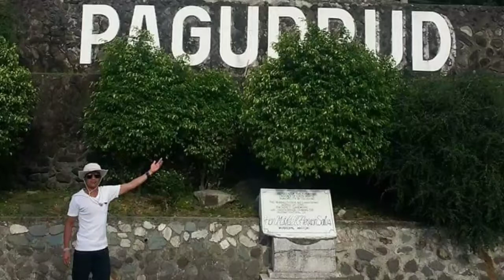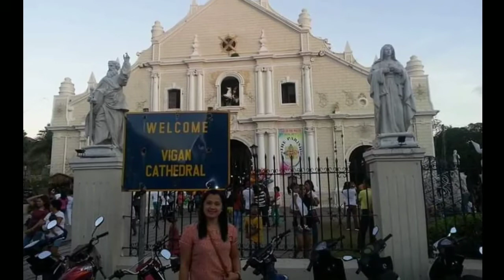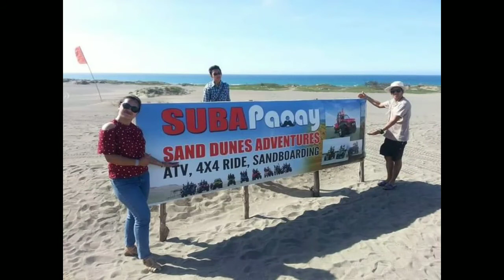VIGAN CITY TOP 8 TOURIST SPOT IN ILOCOS SUR | 3days explore in ilocos sur [7K] tipid travel meal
we Explore the most beautiful in top 8 tourist spot in  IN ilocos sur  Philippines Ang Tipid travel 7K in 3days spend money let's go atin bisitain ang Ganda ng Ilocos sur sigurado super to the Max ang pag Punta ninyu MA enjoy talaga bisitain ang sumusunod